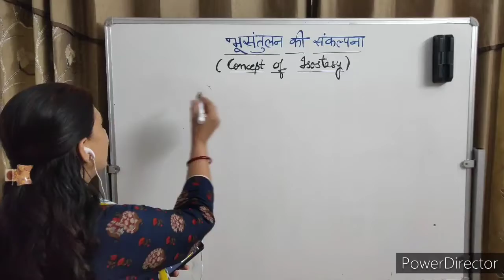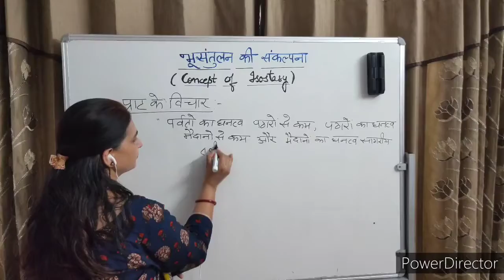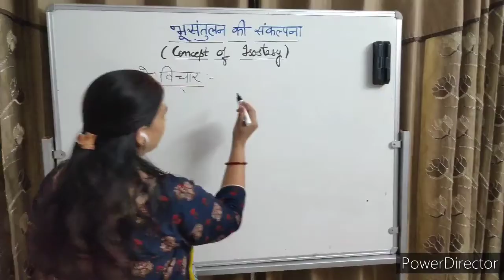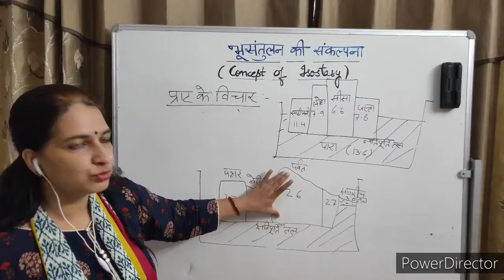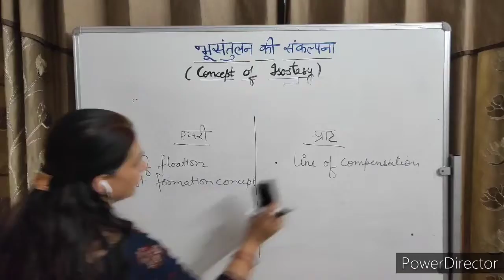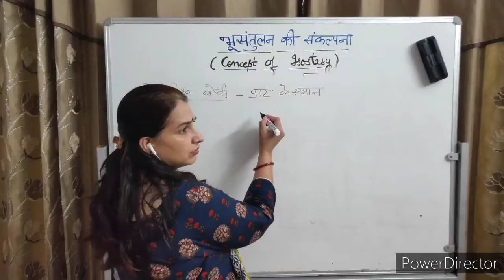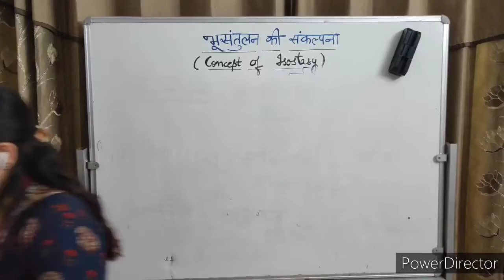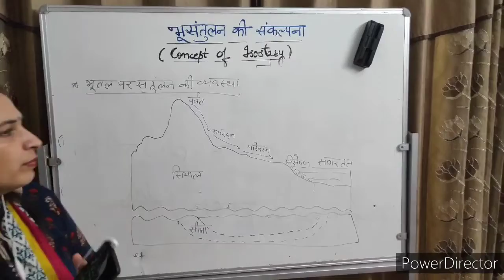88,BA Part I(I,E),Physical Geo,Concept of Isostasy (part 2),Dr Priyanka Yadav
Class:-BA Part I(I,E),
Paper & Paper Name:-Physical Geo
Topic :-Concept of Isostasy (part 2),
Name  & Designation :-Dr Priyanka Yadav,Assist Professor